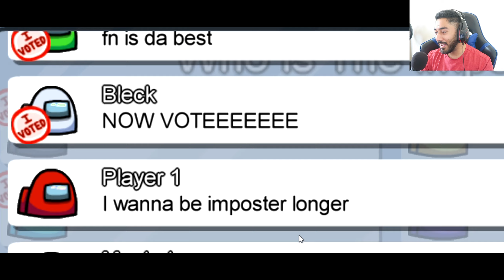Venting in front of EVERYONE Troll in AMONG US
So today, we are trolling Crewmates by venting in front of them, If you enjoy the video, don't forget to Shoot the LIKE button and Sub.